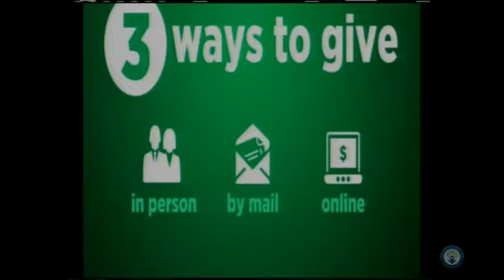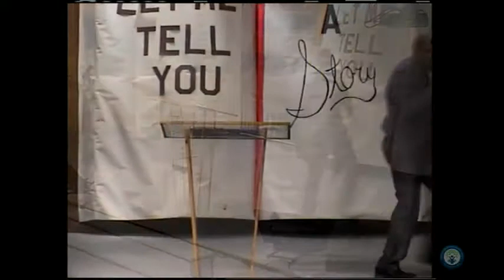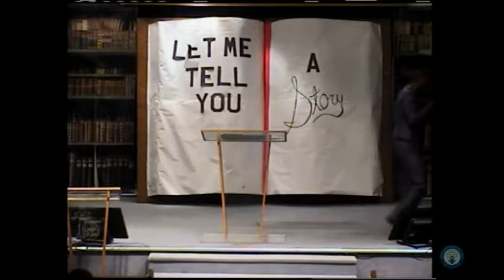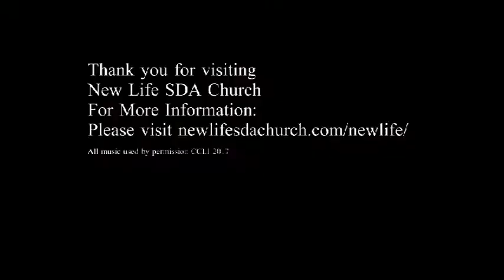Let Me Tell You A Story-Part 8- "The Heart That Tares Up The Church!"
04/29/17 - Join us as Pastor Maynard speaks on the parable of the sower and the seeds.